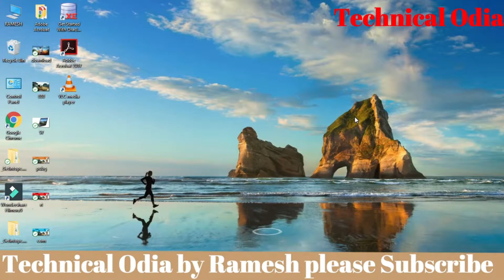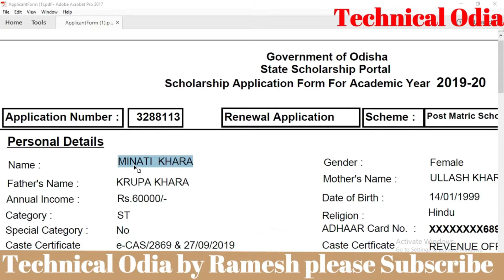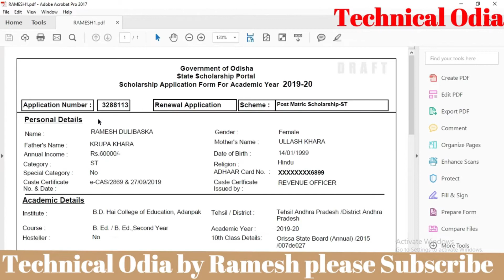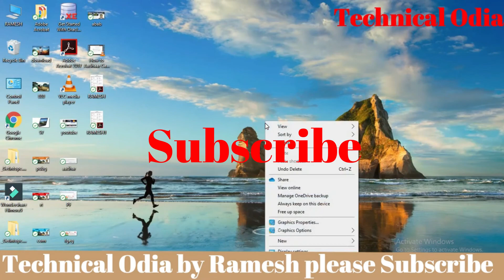how to edit pdf file in ODIA||How to edite pdf file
Technical odia
Hello friend in this video I will show you PDF file How to Edit in Odia. Full details.